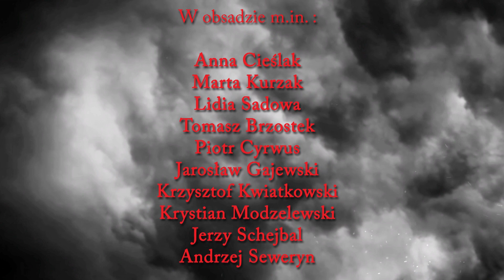Teatr Polski "KRÓL LEAR", reż. Jacques Lassalle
William Shakespeare „Król Lear"
premiera: 26 kwietnia 2014, Teatr Polski w Warszawie

przekład: Stanisław Barańczak
reżyseria: Jacques Lassalle

Lear -- dotąd potężny władca -- zrzekając się korony rezygnuje z poczucia bezpieczeństwa jakie dawał mu urząd. Nagle zmuszony jest mierzyć się ze sobą i światem jako zwykły człowiek.

Dramat Shakespeare'a to bolesna analiza kruchej istoty ludzkiej godności, zagubionej w świecie bez Boga, gdzie granice między wywyższeniem a upadkiem, rozsądkiem a szaleństwem, porządkiem a chaosem ustalają tylko niedoskonali ludzie.
W roli tytułowej Andrzej Seweryn.

scenografia i kostiumy: Dorota Kołodyńska
muzyka: Mirosław Jastrzębski
animacje multimedialne: Mikołaj Molenda
światło: Mirosław Poznański
współpraca scenograficzna: Arkadiusz Chrustowski
asystent reżysera: Anna Skuratowicz
choreografia walk: Przemysław Wyszyński
charakteryzacja: Dorota Sabak

WYSTĘPUJĄ:
KRÓL LEAR - Andrzej Seweryn
GONERYLA - Marta Kurzak
REGANA -  Anna Cieślak
KORDELIA - Lidia Sadowa
KRÓL FRANCJI - Maksymilian Rogacki
KSIĄŻĘ BURGUNDII - Piotr Bajtlik
KSIĄŻĘ KORNWALII - Marcin Kwaśny
KSIĄŻĘ SZKOCJI -  Paweł Ciołkosz
HRABIA GLOUCESTER - Jerzy Schejbal
EDGAR - Krystian Modzelewski
EDMUND -  Krzysztof Kwiatkowski / Tomasz Brzostek
HRABIA KENT - Piotr Cyrwus
OSWALD -  Szymon Kuśmider
BŁAZEN -  Jarosław Gajewski
STARZEC -  Krzysztof Kumor
LEKARZ, ŻOŁNIERZ - Antoni Ostrouch
RYCERZ - Adam Biedrzycki
KAPITAN, PIERWSZY SŁUGA KSIĘCIA KORNWALII - Marcin Jędrzejewski
DRUGI SŁUGA KSIĘCIA KORNWALII, ASYSTENT HEROLDA, ŻOŁNIERZ - Przemysław Wyszyński
TRZECI SŁUGA KSIĘCIA KORNWALII, POSŁANIEC - Dominik Łoś
PIERWSZY TOWARZYSZ KRÓLA - Henryk Łapiński
DRUGI TOWARZYSZ KRÓLA - Stefan Szmidt
POSŁANIEC, ŻOŁNIERZ - Wojciech Czerwiński
ŻOŁNIERZ - Sławomir Głazek
ASYSTENT LEKARZA, ŻOŁNIERZ - Fabian Kocięcki

Statyści:
Ireneusz Blanc, Marcin Różycki, Jacek Stefaniak, Marek Szadkowski, Marek Wilkowski, Paweł Witkowski.

Dyrektor Naczelny Teatru Polskiego im. Arnolda Szyfmana w Warszawie Andrzej Seweryn